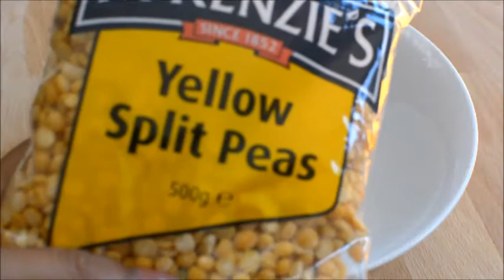HAWAI KANGTAK KA UYENGA THONGBA / MANIPURI YELLOW SPLIT PEAS AND DRY MUSHROOM CURRY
Ingredients:
1 cup of yellow split peas
3 tbs of mustard oil
1 bay leaf
1 medium size sliced onion
1 and 1/2 serving spoons of chopped chives /maroi nakuppi
4 pieces of wild orange skin /heiribob
3-4 green chillies, slit lengthwise
2 medium size tomatoes, diced
6-7  rehydrated dry abalone mashrooms / uyen
1 tsp of ginger garlic paste or crushed
1 tbs of crushed coriander seeds and cumin seeds
3/4 tsp of turmeric powder
1 tsp of chilli flakes